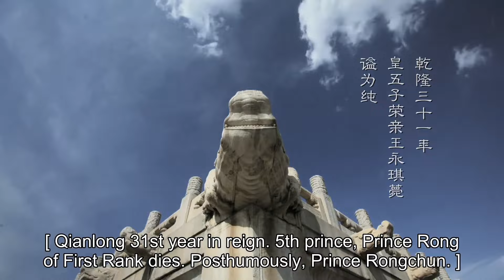古装电视剧 |【长明今朝 Eternal Rights】83一架软轿抬入宫中，他终于将整日让他神魂颠倒的妖姿福晋推至皇后之位，凤临天下（霍建华，辛芷蕾，《卿卿日常》陈小纭）💖看剧迷